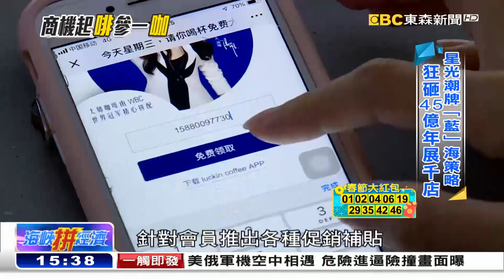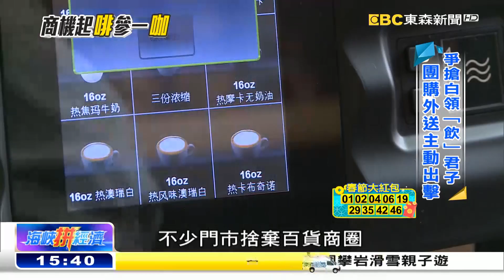「啡」得喝到這一杯 藍海商機參一「咖」 《海峽拚經濟》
大陸在IC、手機、化工等各方面，都是兵家必爭的紅海戰場；相較之下「研磨咖啡」就是一片藍海。在美國，平均每人每年，喝掉400杯咖啡，大陸才只有5杯左右，市場空間充滿想像。台灣咖啡館打算，搭著31項政策優惠的便車，登陸發展。相較之下，大陸的本土品牌，手筆就大得多，一開頭，就投下10億人民幣，相當於台幣45億，在一年之內開出1000家門市。推出各種優惠促銷，要以先行者的姿態，搶下市場先機。